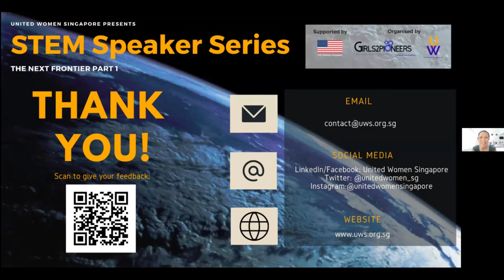STEM Speaker Series-The Next Frontier Part 1: Jane Poynter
Jane Poynter, the Founder, Co-CEO and Chief Experience Officer of Space Perspective - the world's first luxury spaceflight experience company, shares with us how and why she founded her company, her dream of making space travel more accessible and more in this fireside chat with Bloomberg LP's Chief International Correspondent for SEAsia Haslinda Amin.

United Women Singapore's STEM Speaker Series aims to feature globally acclaimed women in STEM fields which are male-dominated. This series is a platform for these remarkable women role models to share the experiences that shaped them and inspired them to achieve greatness and the challenges they had to overcome in the course of their journey.

Find out more about United Women Singapore's flagship Girls2Pioneers STEM programme